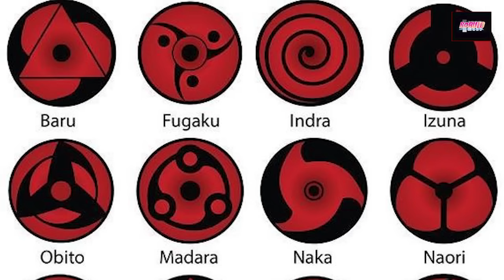INI YANG KALIAN TUNGGU TUNGGU KEKUATAN MANGEKYOU SARADA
sesuai janji admin divideo sebelumnya, kita akan membahas tentang kekuatan mata mangekyo sharingan sarada. kekuatan dari mata sarada ini masih rahasiakan dimanga boruto.  padahal saat ini sarada sedang berhadapan dengan musuh yang sangat berbahaya, apa yang sebenarnya terjadi pada kekuatan terkuat sarada itu? apakah kekuatan itu hilang atau dia merasa tidak memerlukan kekuatan itu untuk melawan hidari?